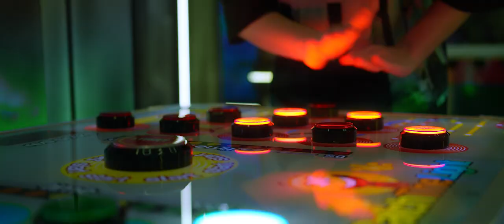1/3 - MÓWIĄ (Dir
Szczególne podziękowania dla Cosmic Games Pub za miłe przyjęcie i możliwość nagrania teledysku.
Odwiedź ich pod adresem - Karmelicka 27, 31-131 Kraków

CORNCOB PRODUCTIONS 2020©